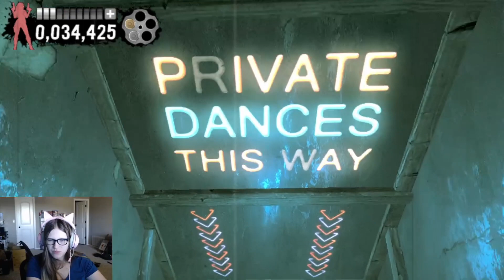Typing of the Dead: Overkill... I Don't Know How to Explain This - Part 02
This episode of Typing of the Dead: Overkill is... definitely overkill, lmfao. Rating this is pretty difficult, I sat and read through every option for rating and hummed and hawed over them lmfao. I may need to limit ads on this episode just to play it safe- not that ads get me much, but you know what I mean.

Because it's Halloween, I'm uploading both of these in one day- potentially a bad move because no one will be expecting that whatsoever, so one's bound to get less visibility than the other, but I still think it might be nice to have SOMETHING go up that's Halloween themed. I might still do some more Halloween themed videos because this month has kind of been a blur, and I swear I blinked and October came and went, which makes me feel a little bit bummed. I did get a very Halloween-themed game on the side that might help me feel the theme a little bit more, so am hoping to play that for the channel as well.

We'll see, lmao.